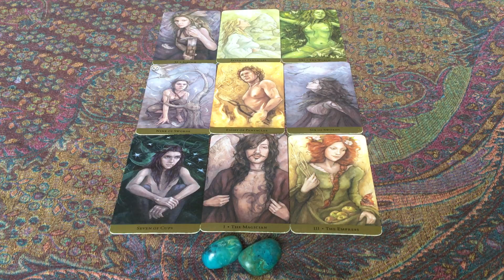Cancer Intuitive Tarot Reading for June 2017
This is a general intuitive tarot reading for Cancer sun, moon or rising signs, which focuses on June 2017

Use the following address to book a reading (you may have to copy/paste the link): goo.gl/it0W3Y

Check out my past life reading sample video (you may have to copy/paste the link)

For questions or additional information about my private readings, please email or read all about my readings and my approach on my site (you may have to copy/paste the link): goo.gl/9TXd1W

Much gratitude in advance!